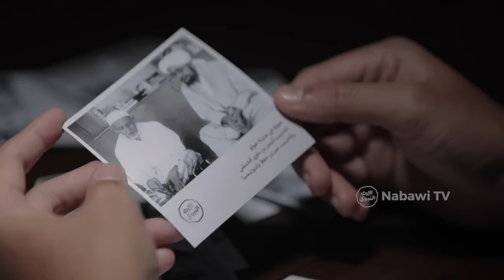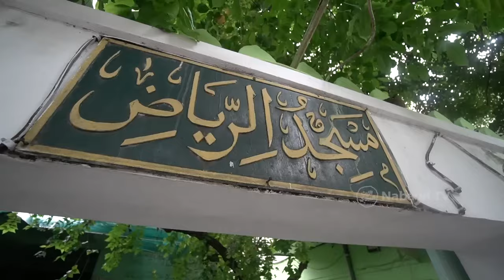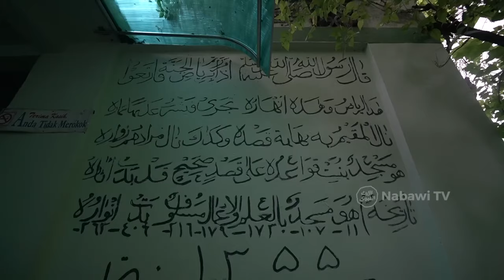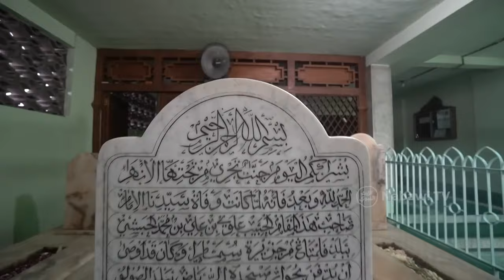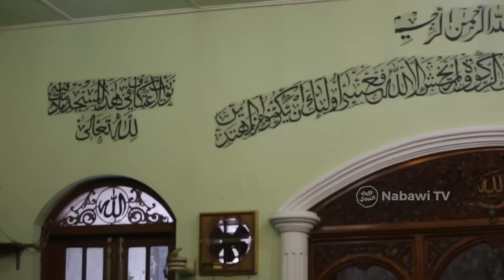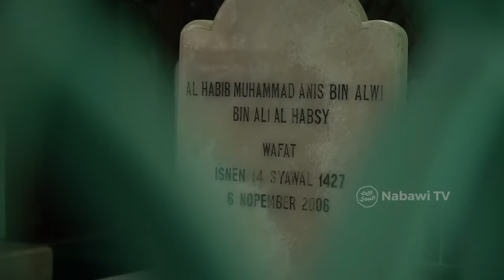Sejarah Masjid Riyadh, Solo - JEJAK ULAMA EPS. 1 | Nabawi TV